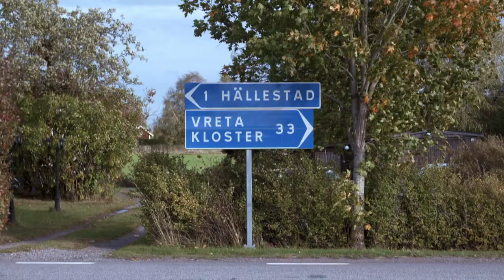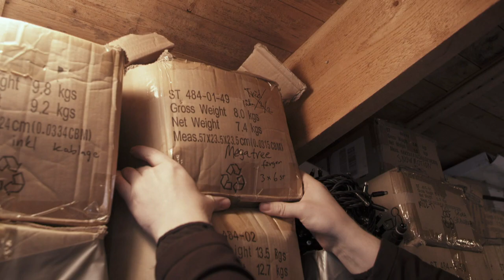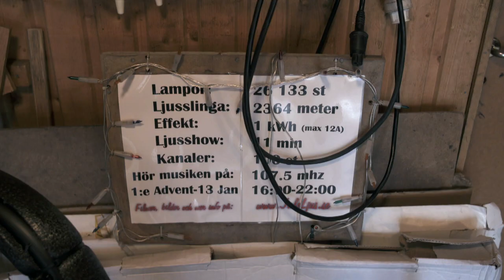Niklas går bananas med juleljusen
Julkampen visas på Kanal 5 varje onsdag 20.00 och gratis på